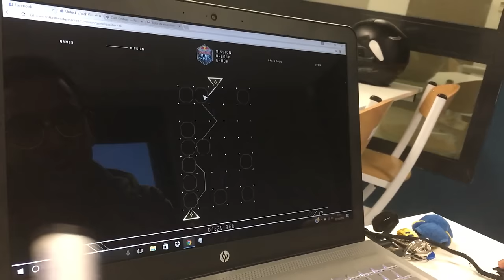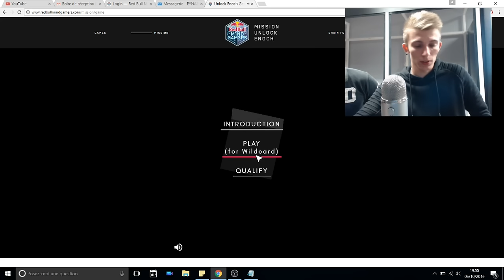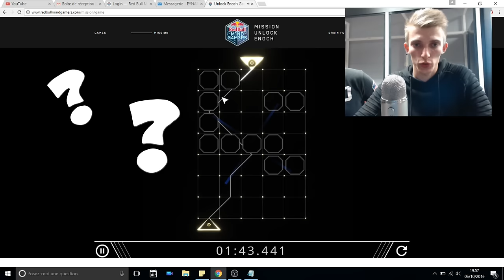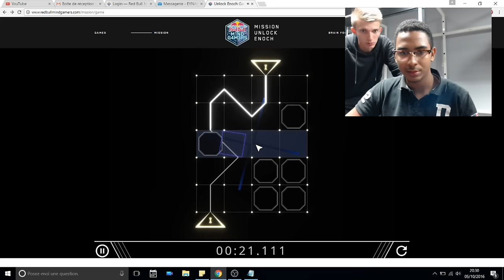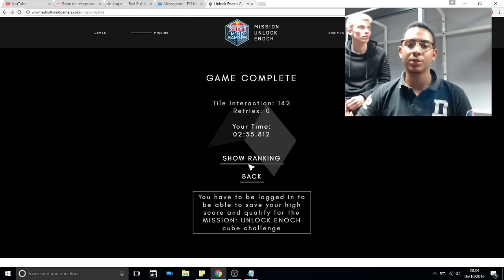VLOG RED BULL MIND GAMERS !! Avec Pablooo ! =D 2mn35 ! / ChristoLyonnais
🚀 MON SITE POUR GAGNER DE L'ARGENT !!! Battre 2mn35 ???  Essaye c'est gratos x)))